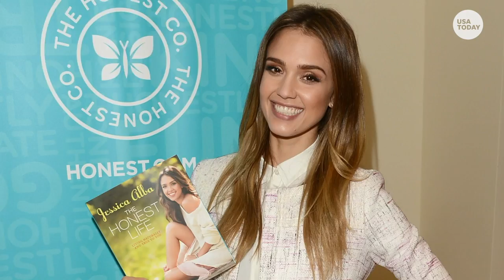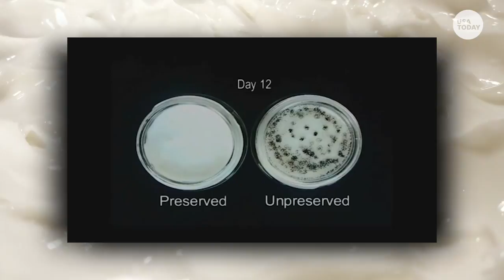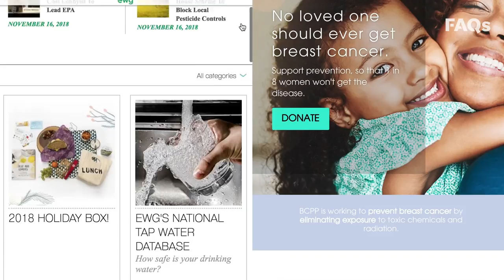Why toxic chemicals are vital in makeup products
Despite the growing popularity of “clean” beauty products, industry veterans say terms like “natural” and “organic” are unregulated and often meaningless. Here’s why that’s the case.

Experts and industry veterans say the muddy reality of the billion-dollar clean beauty movement —which drove a 27 percent increase in skincare alone this year — is that terms like “natural” and “organic” are essentially meaningless and unregulated; and the much-hyped health risks of several chemical ingredients are based on questionable data.

“There is kind of a chemophobia in the U.S. — if it's a chemical, a man-made chemical, it must be bad," said Curtis Klaassen, former president of the Society of Toxicology and chair of Pharmacology, Toxicology and Therapeutics at the Kansas University Medical Center.

When news breaks, we break it down for you.

Just the FAQs cuts through the clutter and helps you with your daily news fix.